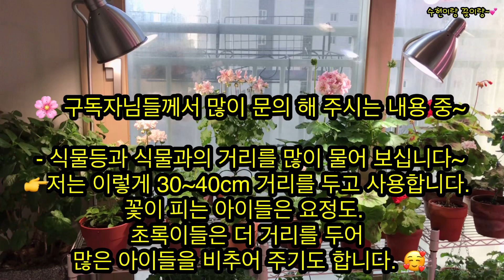제라늄 엘레베이터타는제라늄들~플분에 손잡이만들어 행잉으로 키워요#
저희 동네에 폭설이 왔어요~
저희 제라늄들~
기다리는 따뜻한 봄은 안오고~ 폭설. 함박눈이 펑펑 오네요~
봄을 기다리는 안방베란다의 제라늄 꽃밭. 삽목이들. 모종이들이 자라면서 자리가 부족해져. 빨래 건조대에 고리를 걸고. 플분에 와이어 걸이를 만들어 활용. 삽목이 제라늄들을  분갈이해 키우고 있답니다.
아침에는 빛을 맞으러 내려오고.
밤이되면 잠을 자러 건조대 엘베타고 올라 간답니다~~ ㅎㅎㅎ
그리고 이웃님들께서 많이 물어보시는 식물등과 식물의 거리. 어느 회사 상품. 등도 간단히 메모 하였습니다~
🌸 풀분에 와이어 걸이 만들어 사용 햐보니 너무 편리하네요~ 물주기도. 공간 활용하기도요~
다음 영상에서 만드는 방법을 준비해 보겠습니다~ 감사합니더~ 또 뵙겠습니다~🌸💕💕